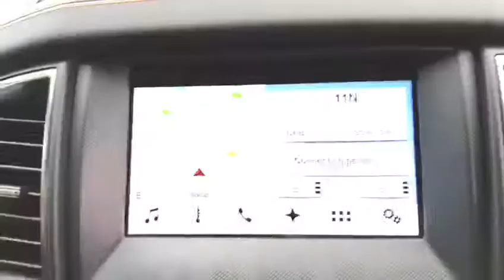2018 18 FORD RANGER 3.2 WILDTRAK 4X4 DCB TDCI 1d AUTO 197 BHP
This Wildtrak model Ford Ranger comes with 1 owner from new with Ford Main dealer service history and will be serviced prior to sale, 18 inch alloys, half black leather heated electric seats, touch screen satellite navigation, reverse camera with tow assist, fixed Tow Bar with 12 pin electrics, Bluetooth, Chrome Roof Rails, front and rear park distance, Phone Prep, Automatic Lights, Rain Sensors, Electric Folding Mirrors, Isofix Seats, Automatic Climate Controlled Air Conditioning, multi function steering wheel, cruise control, DAB Radio, SD Card + USB + CD player, voice control, centre arm rest, side steps, roller shutter, rear load liner, ULEZ COMPLIANT, isofix, electric windows, electric folding mirrors, alarm, remote central locking, additional fees may apply, please note, not all cars are kept on site please call to make appointment and to avoid disappointment. pre delivery check, peace of mind with the balance of manufacturers warranty until 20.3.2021,Hpi Checked, Part Exchanges Welcome. Finance Options Available, More cars and pictures Available Visit Our this car must be Seen similar stock required call now Tel: BUY WITH CONFIDENCE BECK EVANS A FAMILY RUN BUSINESS PROVIDING PRESTIGE SALES & SERVICE ESTABLISHED SINCE 1970 Based In Sidcup Kent Near London, Great Spec 2018 CAR DEALERS AWARDS WINNERS, BUY WITH CONFIDENCE BECK EVANS A FAMILY RUN BUSINESS EST 1970, peace of mind with total cover/protection available, gap rti, paint protection, extended warranties/main dealer labour rates. Keep your capital working for you with competitive payment options available from Beck Evans, let us quote you.